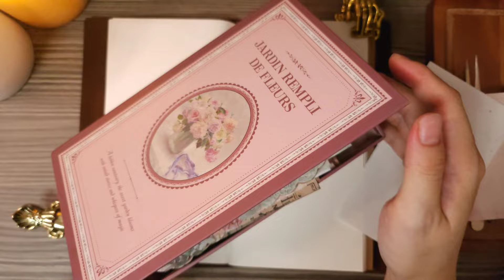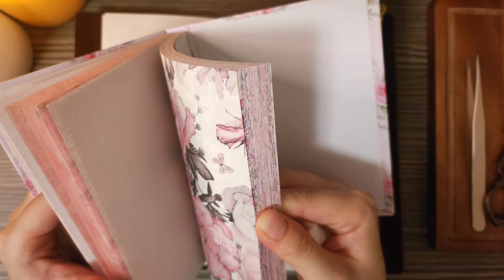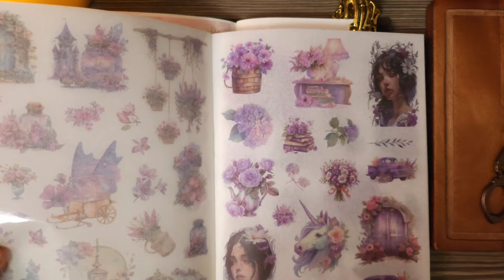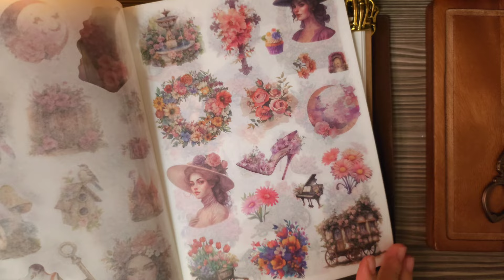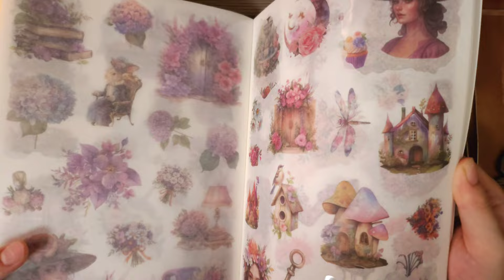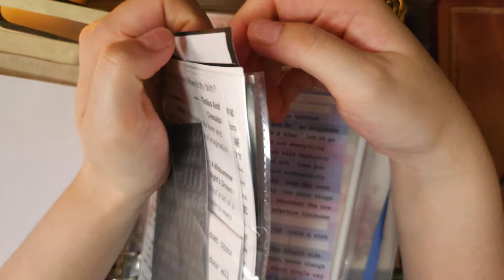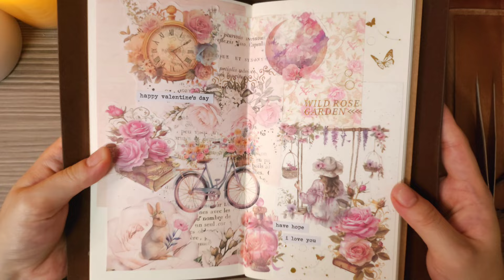핑크에 빠져버렸다…🩷